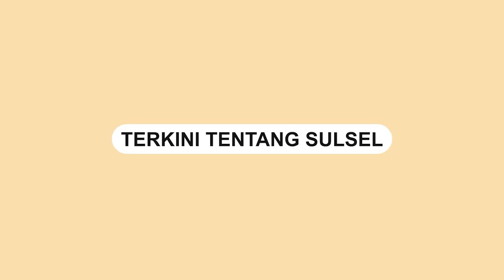Permintaan Maaf dari Panitia Acara Motor Trail dan Ajakan untuk Berdonasi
Komunitas motor trail mengucapkan permintaan maaf atas event yang digelar merusak lingkungan.

Kawasan Ranca Upas, Ciwidey, Bandung rusak saat event tersebut berlangsung.

Salah satunnya kerugian habitat tumbuhan langka bunga rawa atau bunga abadi.

Dalam video terlihat panitia menyampaikan permintaan maaf di Polsek Ciwidey beberapa waktu yang lalu.

Selain permintaan maaf, mereka juga mengajak para masyarakt luas untuk berdonasi.

Video terkini dan terbaru..